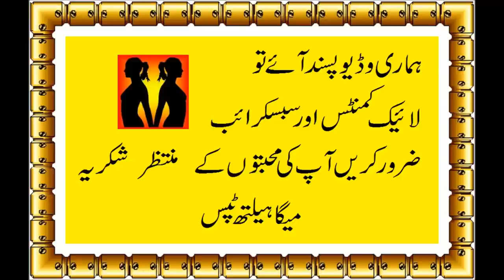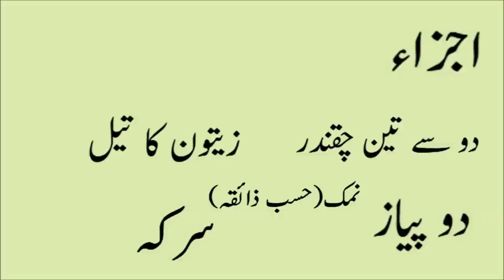How to Keep Your Liver Healthy in urdu